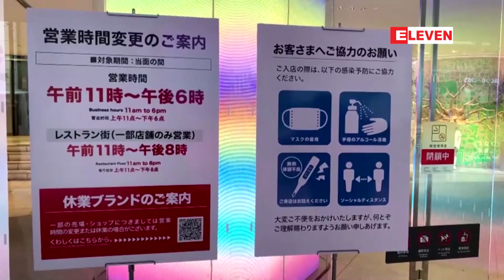ဂျပန်တွင် ပိတ်ပင်ကန့်သတ်မှုများကိုဖြေလျှော့ခဲ့ပြီးနောက်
ဂျပန်တွင် ပိတ်ပင်ကန့်သတ်မှုများကိုဖြေလျှော့ခဲ့ပြီးနောက် နိုင်ငံ၏အကြီးဆုံးဈေးဝယ်စင်တာတစ်ခုဖြစ်သည့် AEON Mall ကို ပြန်ဖွင့်လှစ်
ဂျပန်အစိုးရက ကိုရိုနာဗိုင်းရပ်စ်ထိန်းချုပ်ရေးအတွက် ချမှတ်ထားတဲ့ ပိတ်ပင်ကန့်သတ်မှုတွေကို ဖြေလျှော့ပေးပြီးနောက် နိုင်ငံရဲ့အကြီးဆုံးဈေးဝယ်စင်တာတွေထဲက တစ်ခုဖြစ်တဲ့ AEON Mall ကို မေလ ၂၈ ရက်မှာ ပြန်ဖွင့်လှစ်ခဲ့ပါတယ်။

(Zawgyi)
ဂ်ပန္တြင္ ပိတ္ပင္ကန္႔သတ္မႈမ်ားကိုေျဖေလွ်ာ့ခဲ့ၿပီးေနာက္ ႏိုင္ငံ၏အႀကီးဆံုးေစ်း၀ယ္စင္တာတစ္ခုျဖစ္သည့္ AEON Mall ကို ျပန္ဖြင့္လွစ္
ဂ်ပန္အစိုးရက ကို႐ိုနာဗိုင္းရပ္စ္ထိန္းခ်ဳပ္ေရးအတြက္ ခ်မွတ္ထားတဲ့ ပိတ္ပင္ကန္႔သတ္မႈေတြကို ေျဖေလွ်ာ့ေပးၿပီးေနာက္ ႏိုင္ငံရဲ႕အႀကီးဆံုးေစ်း၀ယ္စင္တာေတြထဲက တစ္ခုျဖစ္တဲ့ AEON Mall ကို ေမလ ၂၈ ရက္မွာ ျပန္ဖြင့္လွစ္ခဲ့ပါတယ္။